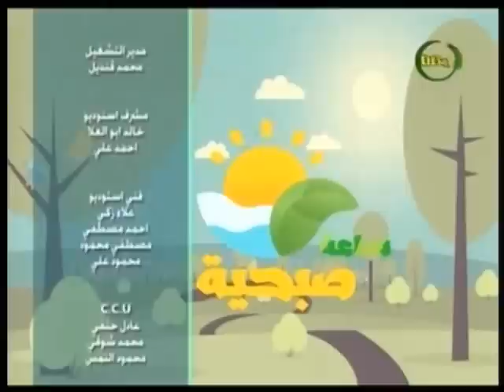ساعة صبحية | شاهد التخطيط الاستراتيجى ومصر 2030 .. الدكتور ايهاب زهران خبير العلوم الادارية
لقاء الدكتور ايهاب زهران خبير العلوم الادارية ومحاضر بجامعة القاهرة  فى برنامج ساعة صبحية 8 يناير 2019